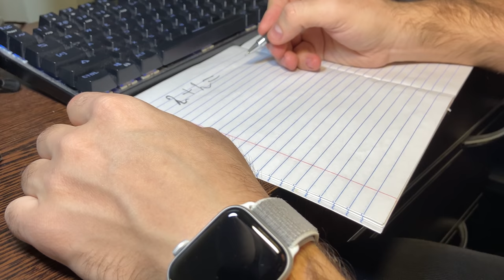Fiecare FAMILIE BOGATA este asa